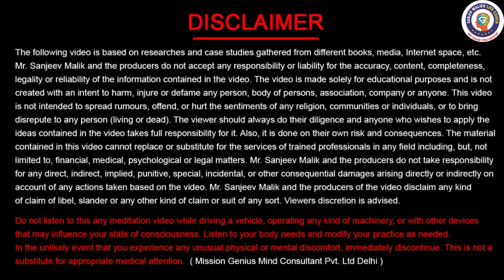ये निशान बताते हैं आपका पुनर्जन्म हुआ है | Mark signal for rebirth, facts Garud puran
हमारे ट्रस्ट को डोनेट करने के लिए UPI (Self Awakening Mission Trust By Sanjiv Malik)
selfawakeningmission.ibz1@icici

ये निशान बताते हैं आपका पुनर्जन्म हुआ है,पुनर्जन्म,ये निशान बताते हैं कि आपका पुनर्जन्म हुआ है,निशान बताते हैं आपका पुनर्जन्म हुआ है,ये 5 संकेत बताते हैं कि आपका पुनर्जन्म हुआ है,निशान बताते हैं आपका पुनर्जन्म हुआ है mark signal for rebirth,संकेत जो बताते हैं कि आपका पुनर्जन्म हुआ है ! 😱 यह निशान बताते हैं आपका पुनर्जन्म हुआ है motivational punarjanm,आपके शरीर पर हैं ऐसे निशान आपका पुनर्जन्म,आपके शरीर पर हैं ऐसे निशान मतलब आपका पुनर्जन्म